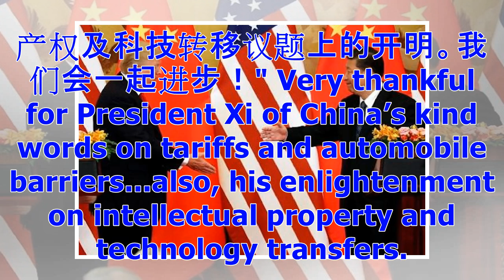习近平为中美贸易紧张降温 川普表示欢迎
中共国家主席习近平周二在博鰲亚洲论坛发表有和解意味的演说，美国总统特朗普在Twitter表示欢迎，有信心全球两大经济体能够化解这次贸易纷争。习近平在演说中公佈一系列开放市场措施，包括开放金融市场准入规定、扩大进口、降低关税等，似是要间接满足美国对华贸易的要求，为连日来中美两国贸易战的炽热局势降温。特朗普写道："非常感谢中国习主席在关税及汽车进口壁叠方面的善意言论，还有，他在知识产权及科技转移议题上的开明。我们会一起进步！" Very thankful for President Xi of China’s kind words on tariffs and automobile barrier...